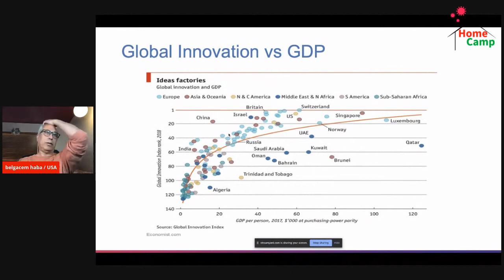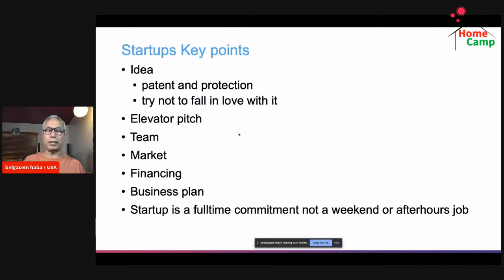HomeCamp 2020 |Pr.Belgacem Haba بلقاسم حبة |Jobs of the Future مهن المستقبل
Dr. Belgacem Haba was born in 1957 in El-Meghaier, Algeria. Dr. Haba joined Tessera in 1996 and is now its Senior Technical Fellow and vice president. His latest activities include the development of 3D technologies for mobiles and servers alike. Dr. Haba was with Google data center platform division as senior staff and before that he co-founded SiliconPipe Inc. in 2002, a high-speed interconnects Start-up Company based in Silicon Valley that got acquired by Samsung. He also managed the advanced packaging R&D division at Rambus. From 1988 to 1996, he worked for the NEC Central Research Laboratories in Tokyo Japan and for IBM Watson Research Center in New York on the applications of lasers in microelectronics. Dr Haba also taught physics at the university of Biskra in 1990. Dr. Haba Holds a Ph.D. in materials science and engineering in 1988 from Stanford University, California in the field of solar energy. He also obtained from the same university two master's degrees in applied physics and materials science. He received his Bachelor's degree in physics from the University of Bab-Ezzouar, Algeria in 1980. Dr. Haba holds Over 500 U.S. patents, and close to 1500 patents and patent applications worldwide. He is listed among the top 100 most prolific inventors worldwide. In 2017 he opened the Haba Institute in Algeria to help young entrepreneurs in Algeria.

HomeCamp 2020 organized by :

Moubachir Silicon Valley
Nokhab
Limitless Learning
GDG Tiaret
Skikda i-Tech Club
Petroleum Club - SPE University of Boumerdes Student Chapter
بسكرة تقرأ
جمعية الاستثمار الفكري والعطاء الانساني
Salma Bekkouche (Salma Share)
HomeCamp 2020 Day 1 | اليوم الأول من المخيم العليمي

HomeCamp Day 2 اليوم الثاني من المخيم العلمي

Homecamp Day 3 اليوم الثالث من المخيم العلمي